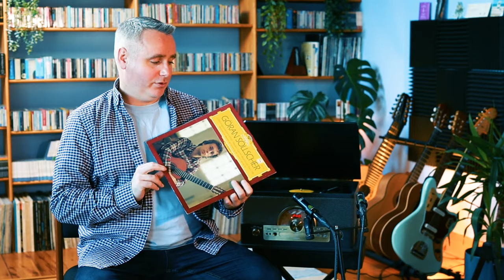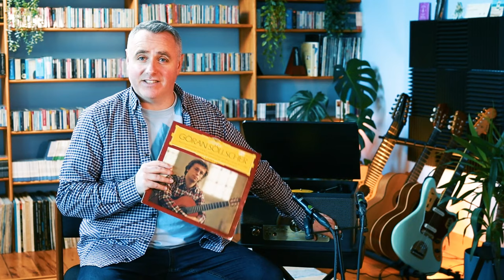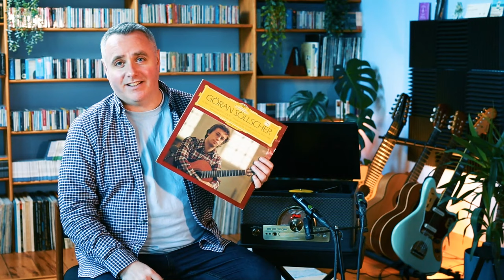Vinyl Collection @galleryofguitar Göran Söllscher - J.S.Bach & Fernando Sor.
Scottish Guitarist Matthew McAllister has spent decades collecting vinyl records and has an extensive collection of rare recordings of guitar music. Today Matthew features Guitarist @goransollscher1730 and his album of J.S.Bach & Fernando Sor.

Matthew is playing a Michael Ritchie Cedar Guitar and using Augustine Regal Strings.